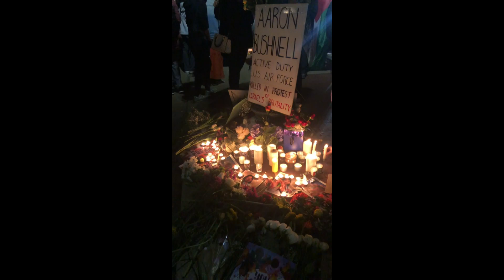Protest outside Israeli Embassy over US airman's self-immolation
Watch as a vigil is held outside the Israeli Embassy in solidarity with a US airman who set himself on fire during a pro-Palestinian protest. The tragic incident has sparked outrage and calls for action.